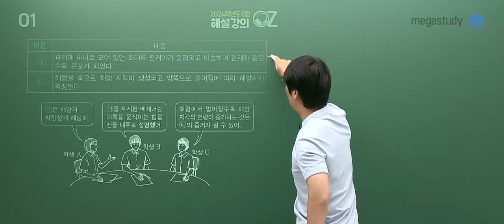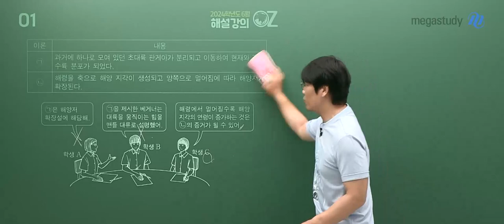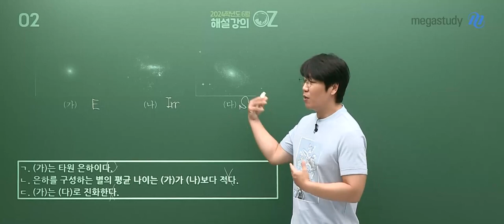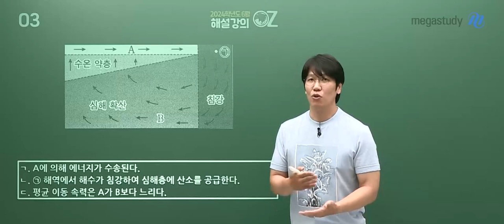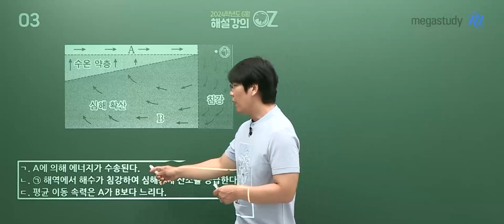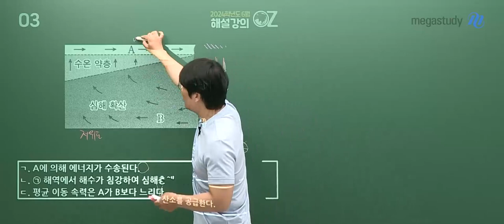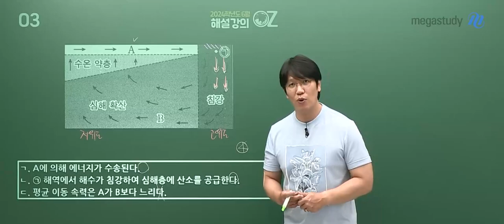[메가스터디] 지구과학 오지훈쌤 - 2024학년도 고3 6월 모평 지구과학l 해설강의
지구과학 오지훈 선생님의 2024학년도 고3 6월 모평 지구과학l 해설강의 영상입니다.